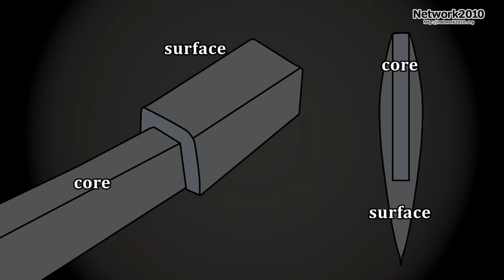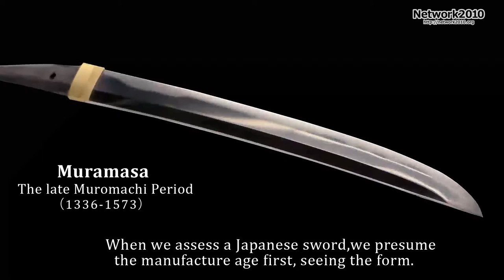The Beauty of Japanese sword[Network2010]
Nagoya Area Introduction INDEX